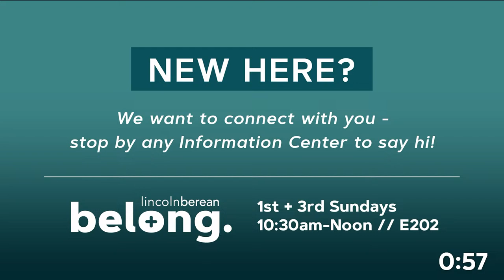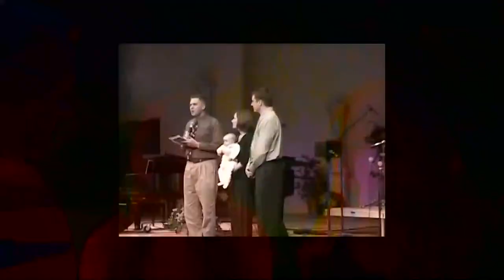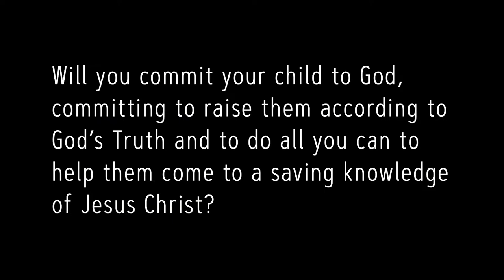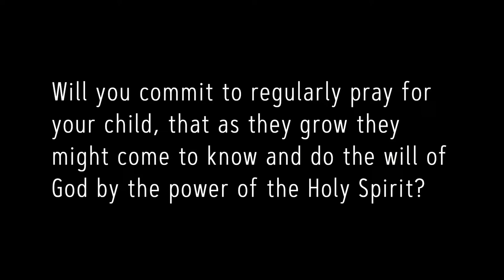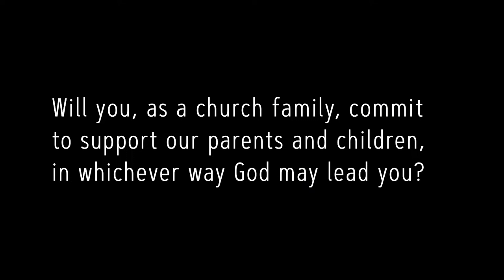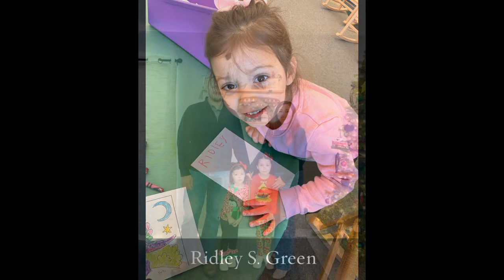Sunday 10:45 AM Worship Service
Weekend Worship Service